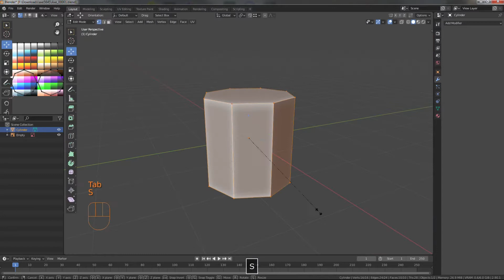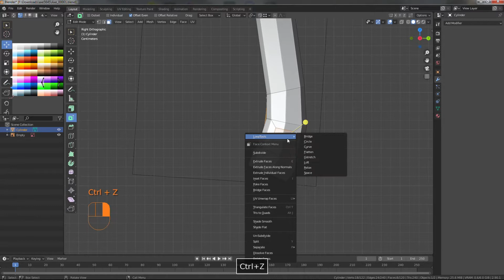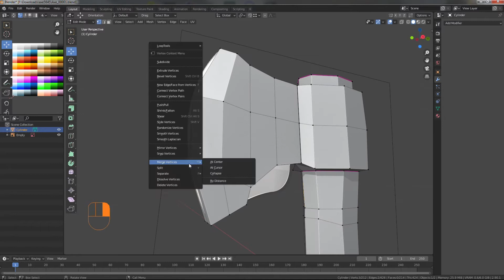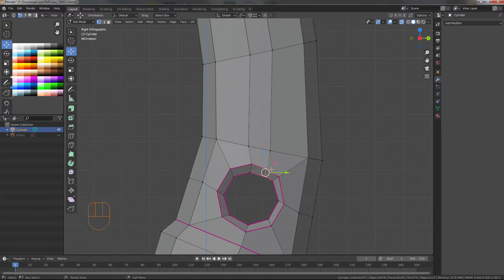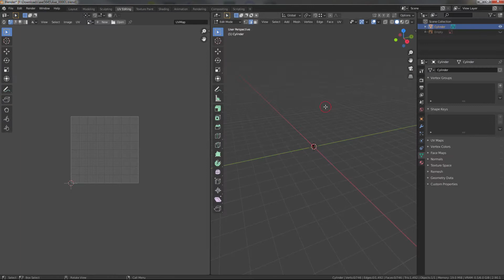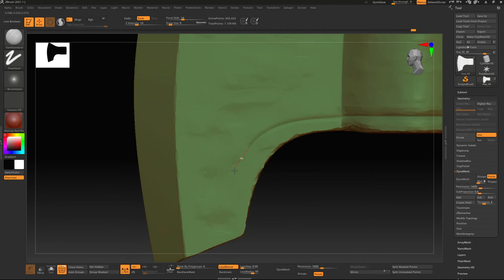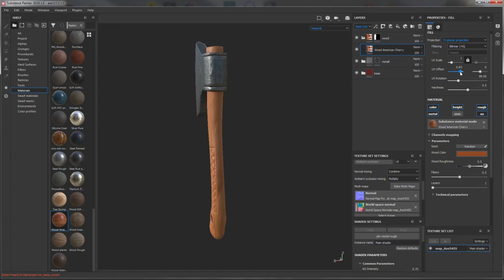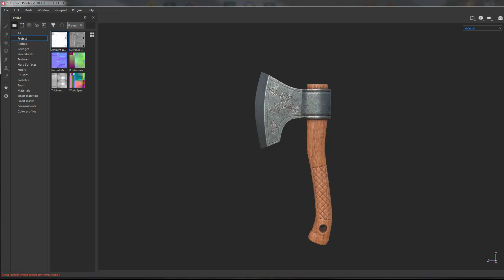Моделирование топора в Блендере.Modeling of a Axe in Blender.Zbrush.Substance Painter.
Моделирование топора в Блендере.Modeling of a Axe in Blender. Unwrap. Zbrush - скульптинг. Substance Painter - текстурирование.